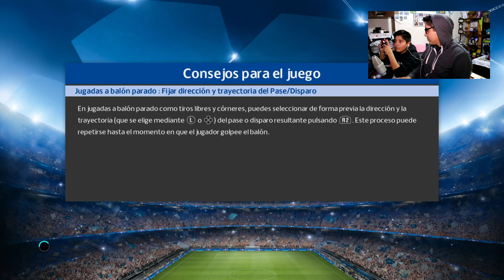PES 2018 PS4 Gameplay | Barcelona vs Atlético de Madrid | Legendary Edition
El primer Gameplay oficial de PES 2018 con la edición legendaria, The firts Gameplay Official PES 2018 full match gameplay

estreno oficial 14 de setiembre
14 september
Partidos:
* PES 2018 Game play  Barcelona vs Atletico de Madrid
* PES 2018 Game play  Barcelona vs Real Madrid
* PES 2018 Game play   Borussia Dortmund vs PSG

PES returns this year with PES 2018. New PES 18 Gameplay Oficial, What do you think about new PES 18 Gameplay? What is better FIFA 18 or PES 18

Haré el Gameplay total y la serie PES 18 Y FIFA 18 !!

Si quieres un mayor realismo te invito a ponerlo en 72060fp o 108060fpHD

Si te gusta el contenido, dale Like, comenta tus dudas, consultas o simplemente lo que quieras decir que las atenderé a la brevedad posible, comparte el video para que mas se unan!

(tags ignorar)
PES 2018 gameplay
gameplay pes 18 español
gameplay pes 2018
gameplay pes 18
gameplay estreno 14 de siempre pes 2018
pes 2018 barcelona vs real madrid
pes 2018 barcelona vs atletico de madrir
pes 2018 dembele
pes 2018 legendary edition
pes 2018 edición legendaria
pes 2018 messi
pes 2018 cristiano ronaldo
pes 2018 neymar
pes 2018 Borussia Dortmund vs PSG
gameplay official pes 2018
gameplay pes 2018 beta
gameplay pes 2018 demo
gmapley pes 2018 retos
pes 2018 gameplay
19 minutos pes 2018 4k 6
primer gameplay pes 18
edicion leyenda pes 2018
usain bolt pes 18
estreno pes 18
14 de setiembre pes 18
pes 18 2017
pes 18 2018
gameplay en español pes 2018
gameplay en español pes 18
my club pes 18
fcb pes 18
dembele pes 18
gameplay en español pes
pes 2018 60fps
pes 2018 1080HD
yescar gameplays en español pes
legendary edition pes 18
pro evolution soccer 18
pes 18 is here game play 60fps
pes 2018 comparation
PES 2018 UEFA Champions League Final Real Madrid vs PSG
pes 2018 comparacion
PES 2018 Full Match of Final Game in 4K
pes 2018  ps4 gameplay oficial
PES 2018 Gameplay Compilation
gols pes 2018
PES 2018 PS4 Pro Gameplay
pes 2018 el primer gameplay
pes 2018 firts gameplay 14 september
pes 2018 demo
pes 2018 jogando gameplay
asi es pes 2018 gameplay oficial
14 september pes 2018 gameplay
pes 18 contenido
noticias pes 18
unboxing pes 2018
pes 2018 unboxing
estreno pes 18